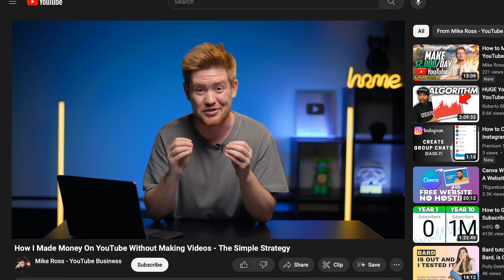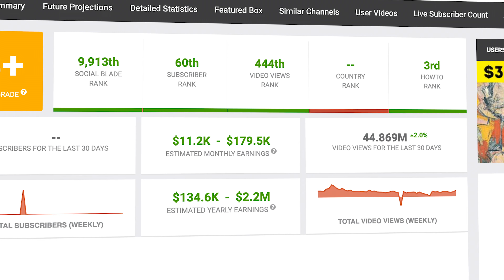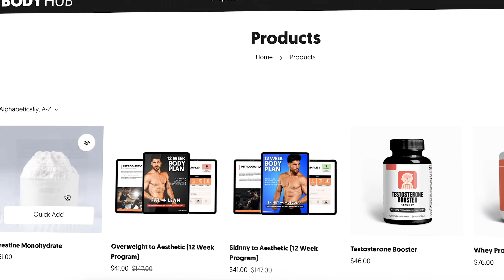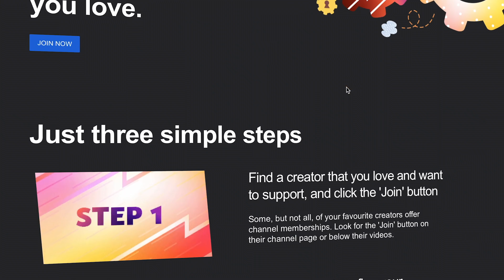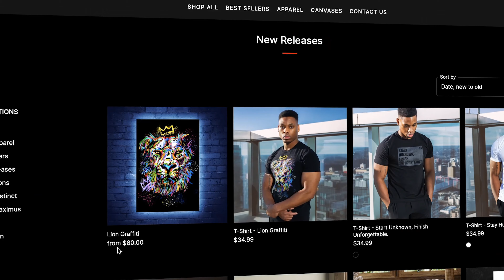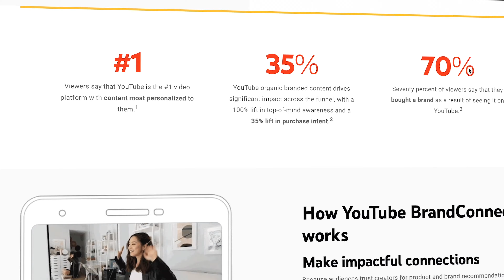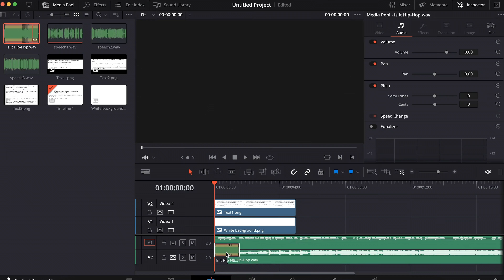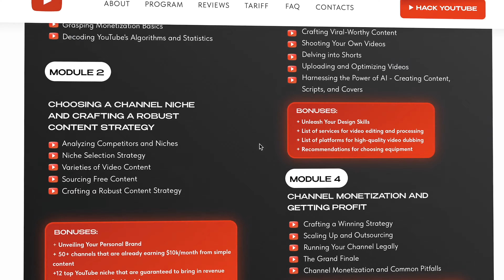Best online business to start 2024 | $179,000/month On YouTube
BEST ONLINE BUSINESS TO START 2024
🚀 Ready to turn your YouTube channel into a goldmine? Join me, Mike Ross, at the Online Business Academy and learn the insider secrets to YouTube success!

Hi, I am Mike Ross:
— Author and creator of this Business Academy
— I have 9 YouTube channels on my own where I earn from $150,000/month
— Helped over 2,000+ people build successful online businesses on YouTube

I have a huge 8 years of experience working with YouTube, I know how algorithms work, how to make a best online business to start 2024, how to create a successful video and how to hack YouTube so that videos always get millions of views.

I collected all my experience, practical skills and knowledge in my Online Business Academy. Now I have a whole methodology for creating a successful channel from scratch in any niche how to make a best online business to start 2024, based on individual work with each person who joins the course how to make a best online business to start 2024.

More than 500 students have already completed the course how to make a best online business to start 2024 and started making money on their YouTube channel. In just 6 weeks of training, you will receive a ready-made YouTube channel that brings you profit and a complete strategy how to make a best online business to start 2024 for promoting the channel for the next few months.